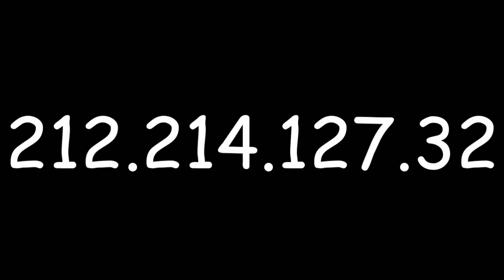Minecraft Server 2014 Reboot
Come on and slam, and welcome to the jam